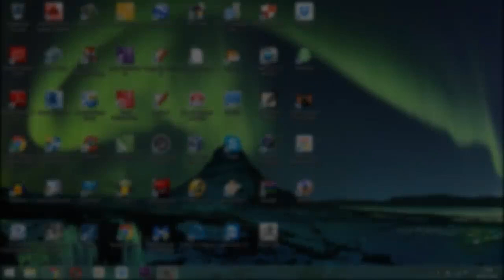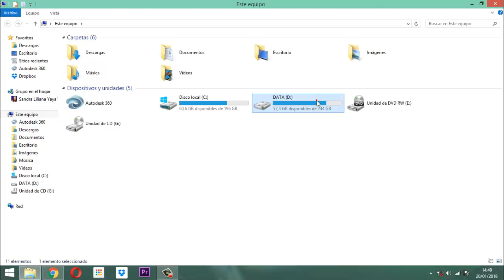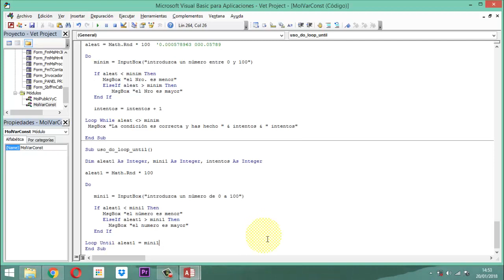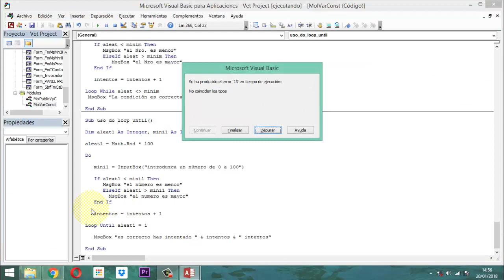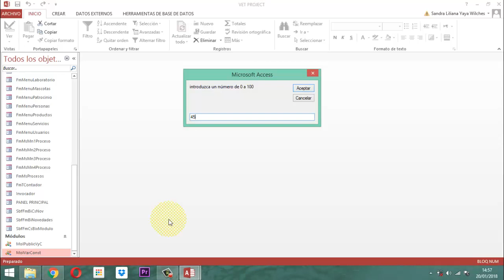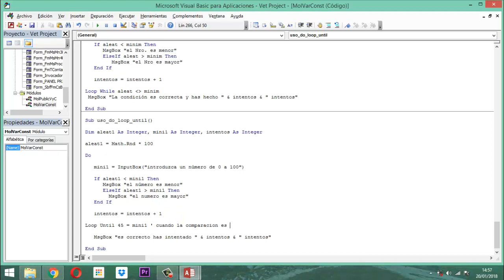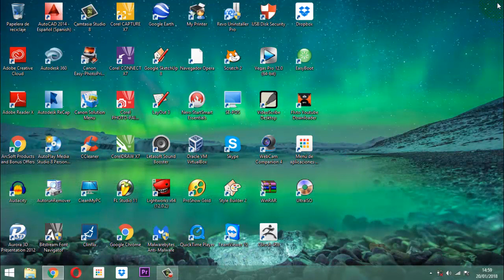Vet Project 020 Construyendo la Maqueta P11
En este video se describe la forma como se trabaja el proceso del bucle indeterminado Do...Loop Until y el manejo de la función Math.Rnd que es un función que da números randomicos.  Todo esto en el proyecto Veterinario Base de Datos relacional Vet Project entrega 11 de la construcción de la maqueta.